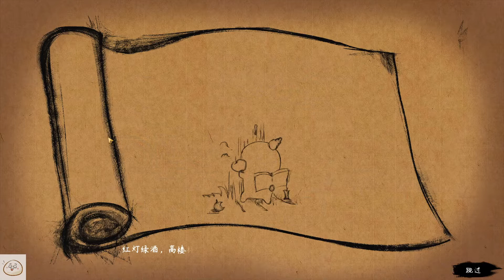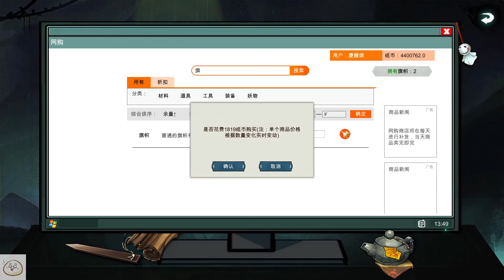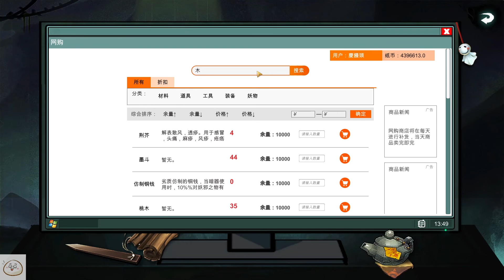【慶饅頭】【天師】-體驗一下未繼續玩下去系列作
觀看前須知:
如主旨有特別標示，該遊戲在體驗的過程中，發現無趣或無法繼續玩下去狀況，所導致只體驗一下的影片，影片中大概會有不太好的片段，所以觀看前請務必做好準備，不然請勿觀看。